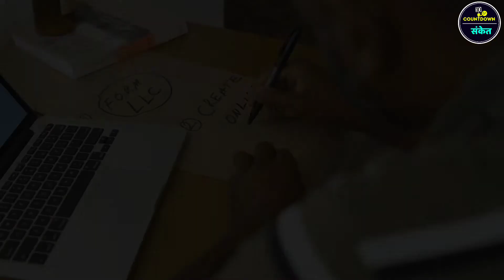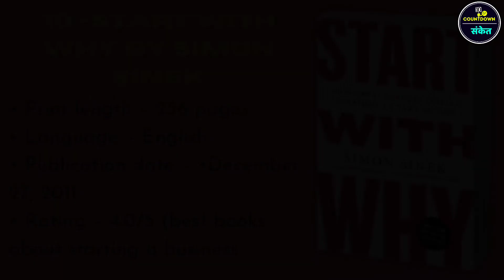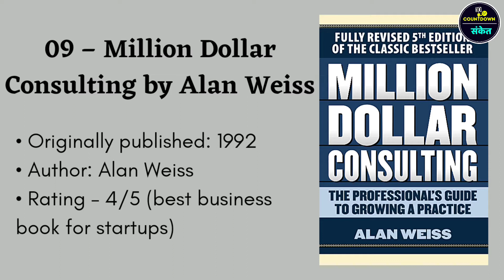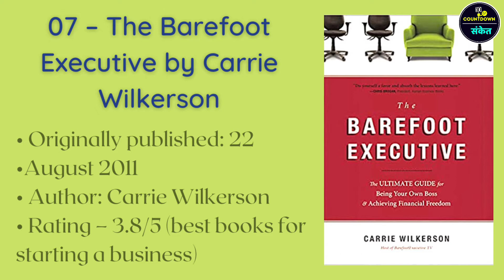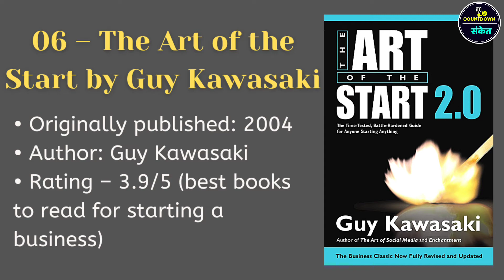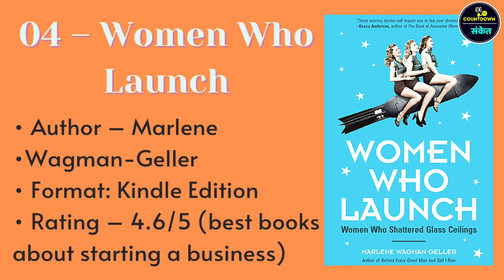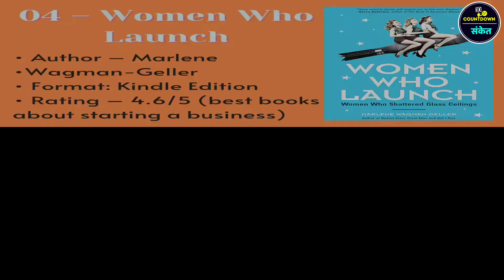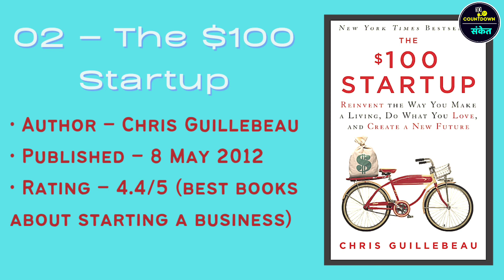बिझनेस सुरू करण्यापूर्वी हे पुस्तक नक्की वाचा|Top 10 Must Read Books for Starting a Business in 2022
All Books Purchase Link 👆🏻

🟠 10 –Start with Why by Simon Sinek

🟠 09 – Million Dollar Consulting by Alan Weiss

🟠 08 – Start Run & Grow a Successful Small Business by Toolkit Media Group

🟠 07 – The Barefoot Executive by Carrie Wilkerson

🟠 06 – The Art of the Start by Guy Kawasaki

🟠 05 – Escape from Cubicle Nation by Pamela Slim

🟠Women Who Launch: The Women Who Shattered Glass Ceilings (Strong Women, Women Biographies, From the bestselling author of Women of Means) (Celebrating Women)

🟠03 – Zero to One(Marathi)

🟠 02 – The $100 Startup (Marathi)

🟠 01 - Steve Jobs: The Exclusive Biography (Marathi)

 | Play ▶️ | Comment 🔤 | Share 🔁